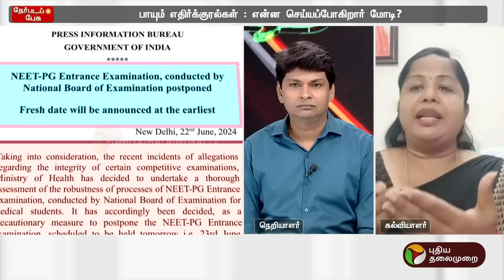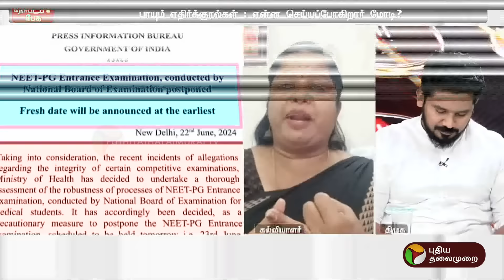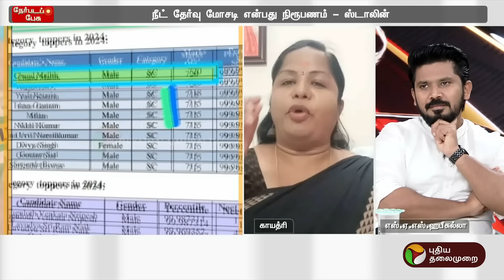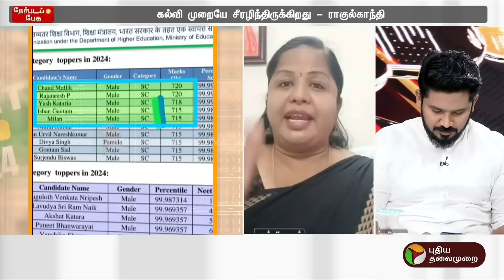Nerpada pesu | இதற்கு பதில் என்னிடம் இல்லை... நெறியாளர் VS கல்வியாளர் காயத்ரி | PTT